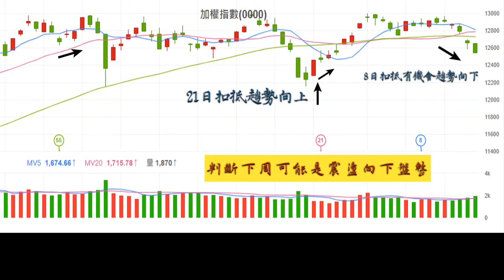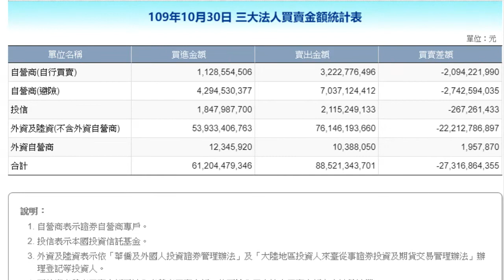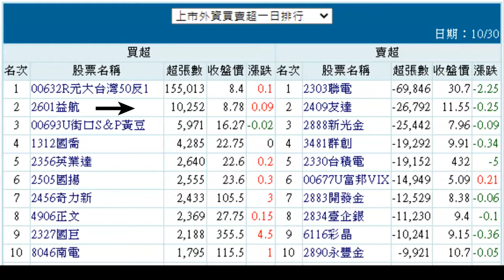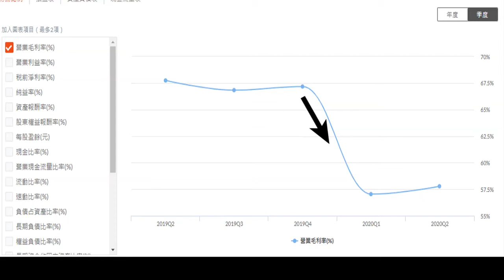散戶新手，外資法人為何買超1萬多張益航？外資也要存股嗎？這部影片提供#存股理財新手、小資理財新手有關 益航、台股加權指數、法人買賣超，技術分析指標看法。2020/10/30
留言提供#存股理財新手追蹤驗證，影片內容僅供參考，投資需自負風險。
00:00 開場
00:10 大盤分析
00:35 法人買賣超
03:57 益航分析
摘要:益航奇怪是外資為何買超10000多張，看K線是收紅K留上影線，DMI指標則是空方力道強勢，這都指出應該站在賣方，為何外資買超。我的看法是，因為10/30益航除權息，
外資看中殖利率有4.05%，雖然毛利率在2019Q4疫情後急降，但是2020Q1~2020Q2毛利率穩定在55%以上回升。所以外資願意加碼買回。